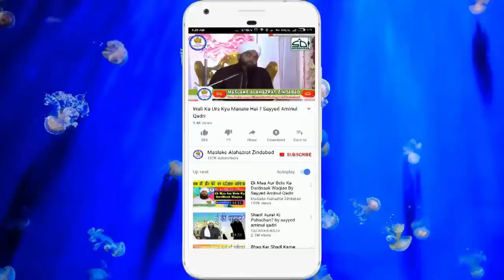4 Baatein Jaanlo Nahi Toh Bahut Pachtaoge | Sayyed Aminul Qadri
4 Baatein Jaanlo Nahi Toh Bahut Pachtaoge | Sayyed Aminul Qadri